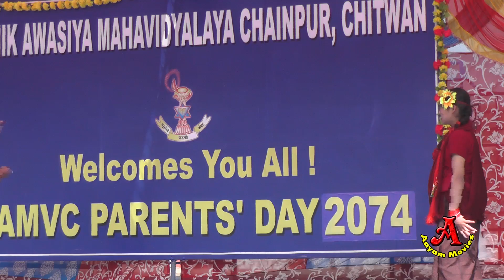Sainik School Programme Dance 2